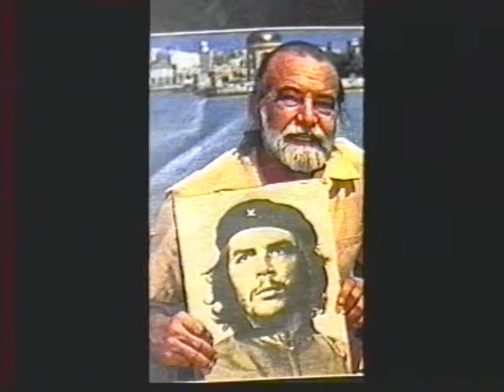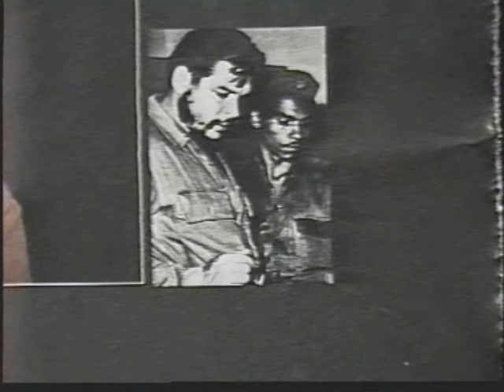Hamasseye Che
Hamassye Che   IRANISCH